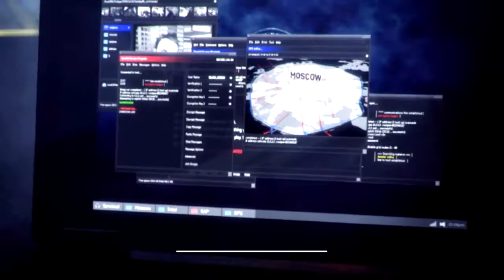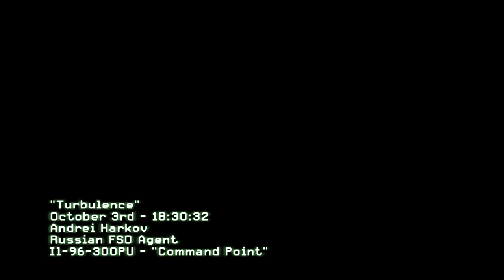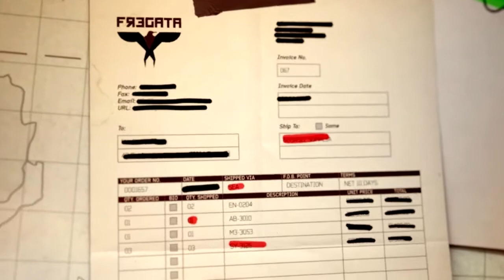Call of Duty: Modern Warfare 3 HD Gameplay Walkthrough Part 4 - Turbulence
This is a new Call of Duty Modern Warfare 3 gameplay walkthrough playthrough included with both commentary and a review of the game. I will be playing this game on the PC with Max / Ultra Settings, but it is also available on Xbox 360 and PS3.

About:
Call of Duty: Modern Warfare 3 is a first-person shooter video game, developed by Infinity Ward and Sledgehammer Games (Treyarch for the Wii version), with Raven Software having assisted in development and published by Activision. It is the third and final installment in the Modern Warfare series, a direct sequel to 2009's Call of Duty: Modern Warfare 2, and the eighth Call of Duty installment.

Story/Gameplay:
The player assumes the role of various characters during the single player campaign, changing perspectives throughout the progression of the story, which, like its predecessors, is divided into four sets of missions called "Acts". It continues directly after the end of Modern Warfare 2.
This game also features the Special Ops missions (which I will not be doing) like in Modern Warfare 2.